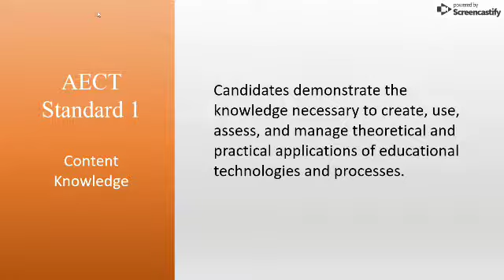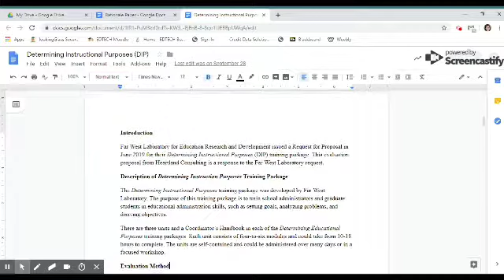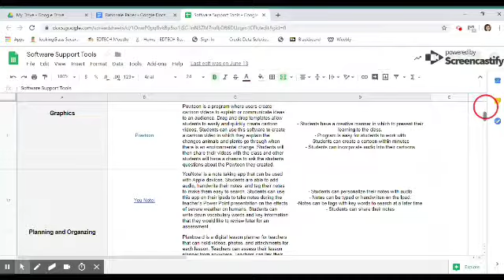AECT Standard 1